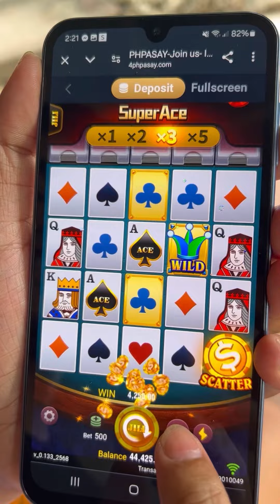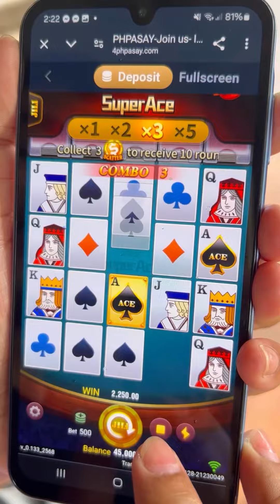SALAMIN PRAKTIS NAGAWAY